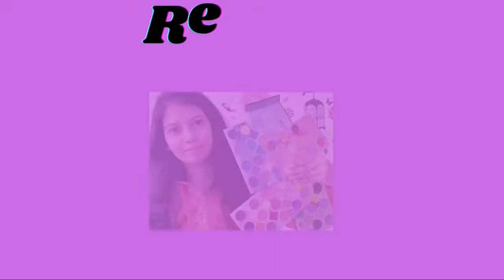Amazon Top Haul Under Rs400 || Amazon Top Try On|| Amazon Best Tops Review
In this video I am sharing with you guyz MY HONEST REVIEW AMAZON TOPS. I Hope you guys will like the video.

Link ❤️

Copyright - Everything you see in this video is created by me [Sana] unless otherwise stated.